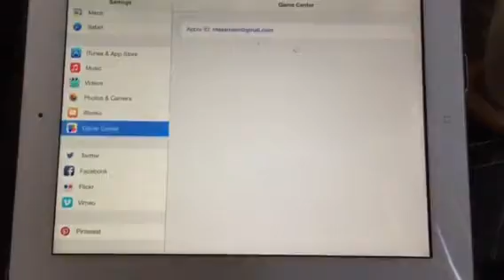Proof Apple IPad's do get viruses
Beware, your apple device might not be as secure as you thought! Better off just buying any tablet since apparently Apple can be hacked!

This iPad runs through passwords, tries to sign up for conferences, turns on the music, tries to login to Facebook, hits some porn sites, etc...